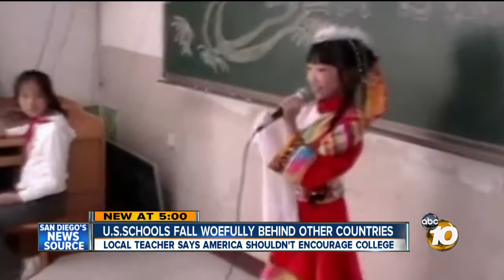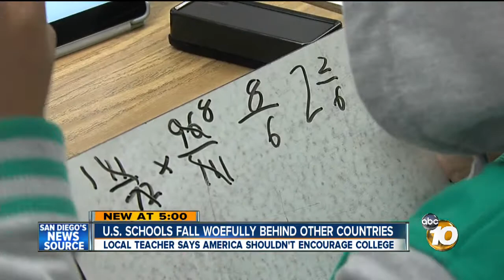Data shows US falling behind the rest of world in math, science, reading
In light of data that shows the U.S. falling behind other countries in reading, science and math, a South Bay teacher says America shouldn't push students to go to college.